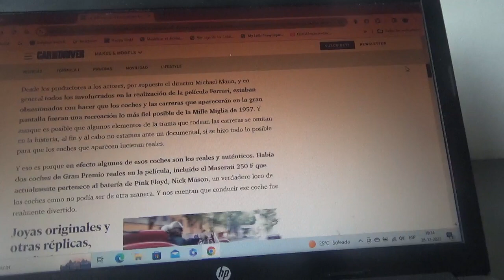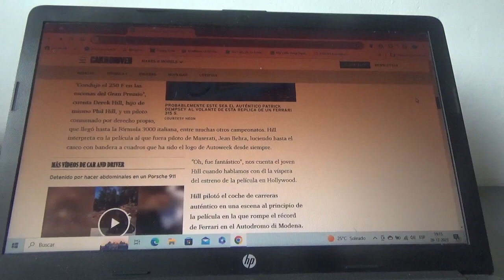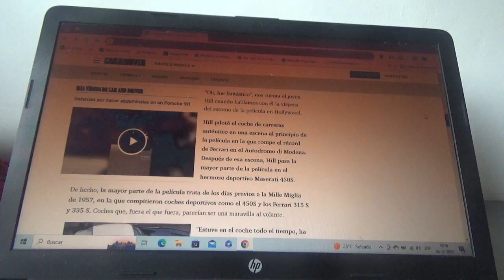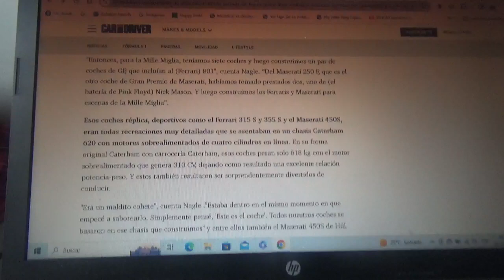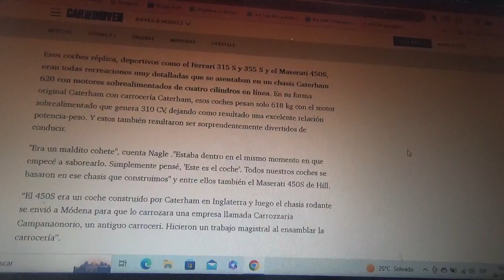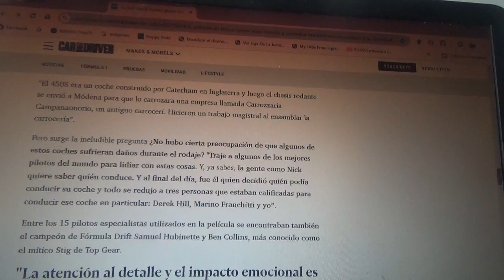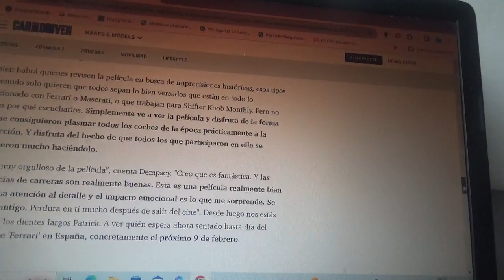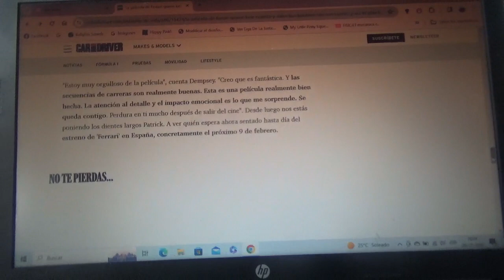La nueva película Ferrari estuvo realista también con sus coches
Algunos automóviles son reales y otros son recreaciones de la nueva cinta que próximamente se estrenará el próximo 9 de Febrero en España mientras que acá en Chile lo hará el 8 de ese mismo mes del año 2024 que está a punto de comenzar